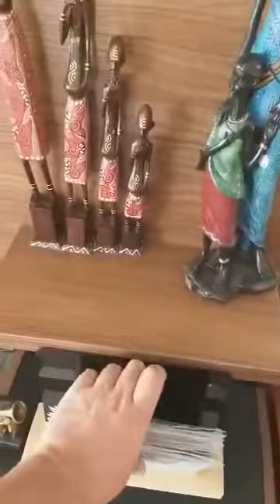Nur Yoldaş - Sultan-ı Yegah Yeni Baskı Kırmızı Renk Plak